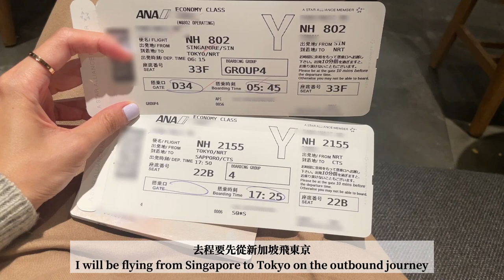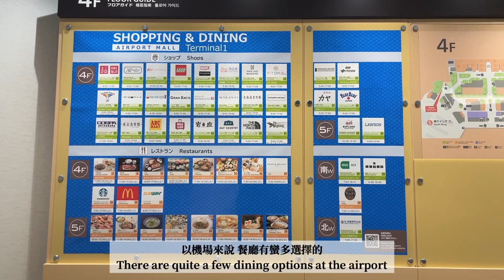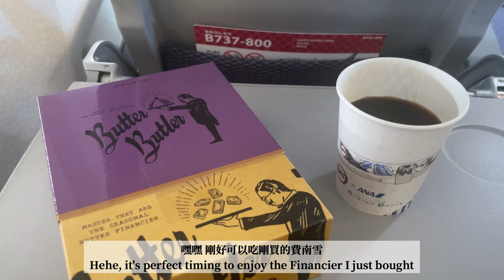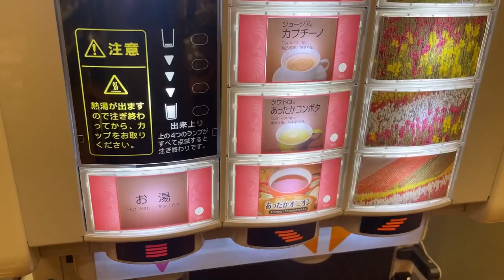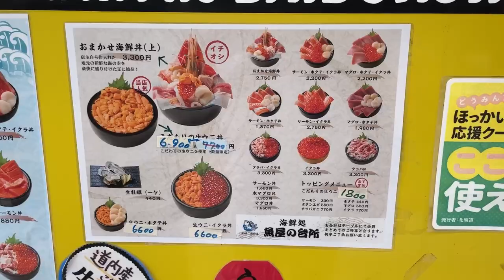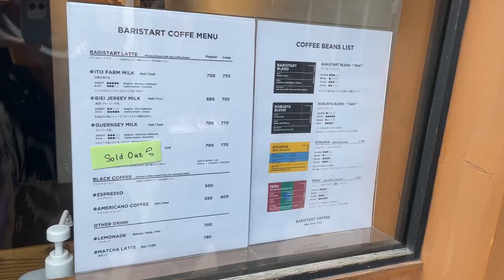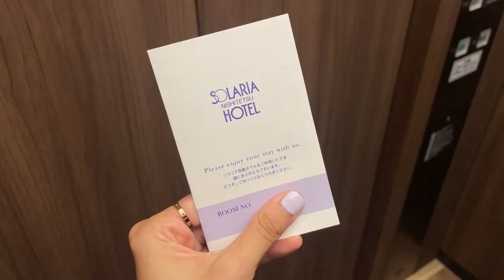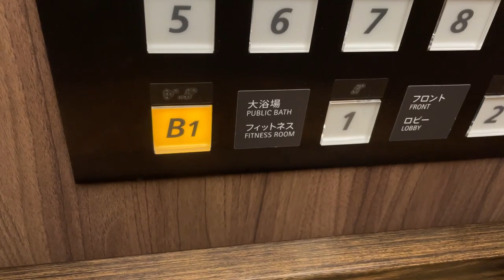Japan Vlog / Hokkaido Sapporo 北海道札幌行 #1, Flight from Singapore to Sapporo, Solaria Nishitetsu Hotel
Japan 13 days Trip 2023
Day 1 & 2 in Sapporo, Hokkaido

📍杵屋麥丸 Kineya Mugimaru Udon Noodle
Narita International Airport Terminal 1, 5F, Narita city, Chiba
10am-4pm

📍Air Terminal Hotel
3F,New Chitose Airport,Bibi,Chitose city, Hokkaido

📍Soup Curry GARAKU Chitose Branch
7 Chome-1237-21 Sakaecho, Chitose, Hokkaido 066-0061, Japan
11am-10pm

📍Sapporo Clock Tower 札幌時計台
2 Chome Kita 1 Jonishi, Chuo Ward, Sapporo, Hokkaido 060-0001, Japan
8.45am-5.10pm

📍Odori Park 大通公園
2 Chome Odorinishi, Chuo Ward, Sapporo, Hokkaido 060-0042, Japan

📍Nijo Market  二条市場
Japan, 〒060-0052 Hokkaido, Sapporo, Chuo Ward, Minami 3 Johigashi, 1 Chome, 〜２丁目
7am-5pm

📍Sakanayano Daidokoro 海鮮処魚屋の台所
Japan, 〒060-0052 Hokkaido, Sapporo, Chuo Ward, Minami 2 Johigashi, 2 Chome, 小西ビル １ 階
7am-3pm

📍貍小路商店街 Tanukikoji Shopping Street

📍Majisand
1-5-9 Minami 2-jo Nishi, Chuo-ku Dai-13 Kowa Bldg. 1F, Sapporo 060-0062 Hokkaido
11am-8pm

📍BARISTART COFFEE
4-8 Minami 1-Jo Nishi, Chuo-Ku 1F Freeden Bldg., Sapporo 060-0061 Hokkaido
10am-6pm

📍Solaria Nishitetsu Hotel Sapporo
Japan, 〒060-0004 Hokkaido, Sapporo, Chuo Ward, Kita 4 Jonishi, 5 Chome−１−2

📍Sapporo Ramen Haruka
3-6 Minami 5-Jo Nishi, Chuo-Ku N Grande Bldg. 1F Ganso Ramen Yokocho, Sapporo 064-0805 Hokkaido
12-3pm / 5-10pm